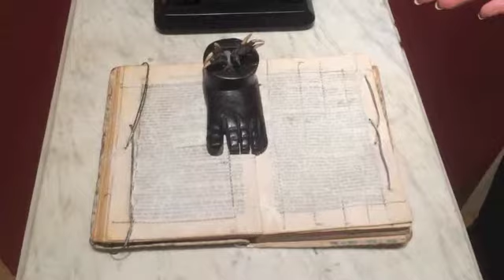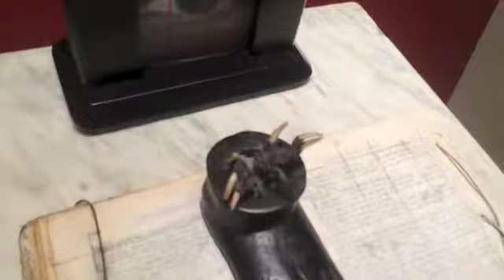Elements in Mildred Howard's Assemblages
Curator Jan Wurm analyzes the elements in some of Mildred Howard's assemblages.